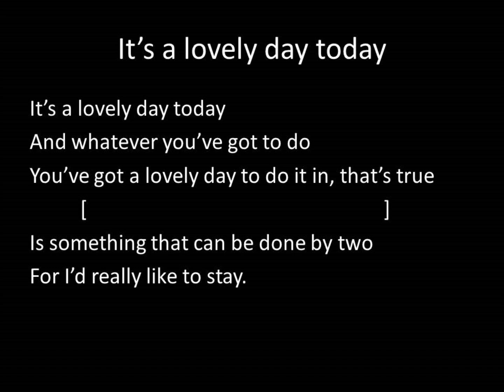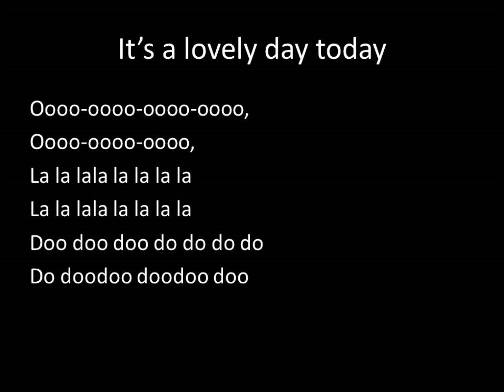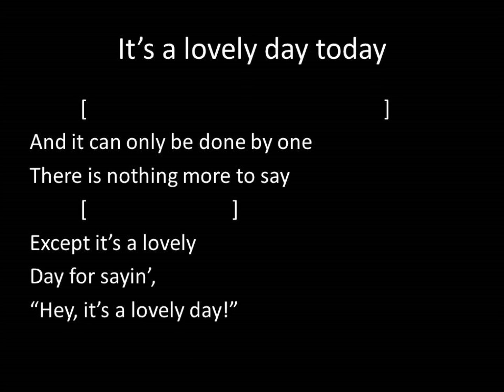It's a lovely day today B